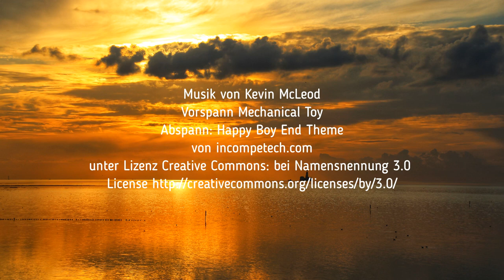On Tour - Rund um Abterode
Heute in "On Tour" geht es nach Abterode, einem kleinen Ort am hohen Meißner in Nordessen. Wir besuchen einen Bärenstein, ein Besucherberkwerk und eine Totenkirche in der ein Baum wächst. Schaut doch mal rein.